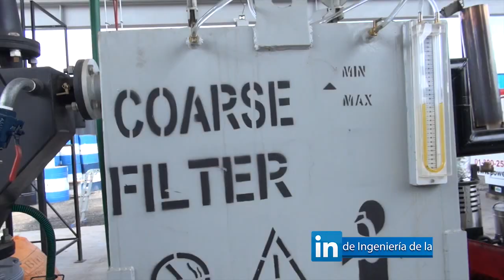Centro demostrativo de gasificación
Con el patrocinio principal de SAGARPA, el Instituto de Ingeniería inició un proyecto con la empresa G2E para desarrollar un centro demostrativo de tecnologías de gasificación.